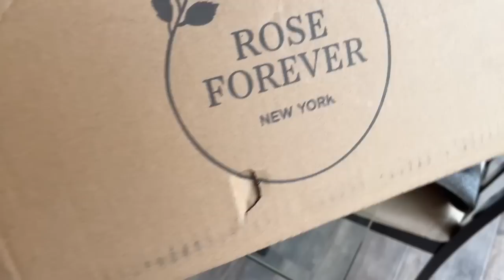RUTINA TOTAL DE LIMPIEZA /MOTIVACIÓN DE LIMPIEZA DE CASA/COCINA CONMIGO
Acompáñame a una limpieza de todo un día, motívate conmigo a embellecer tu hogar, ha cocinar una rica comida.